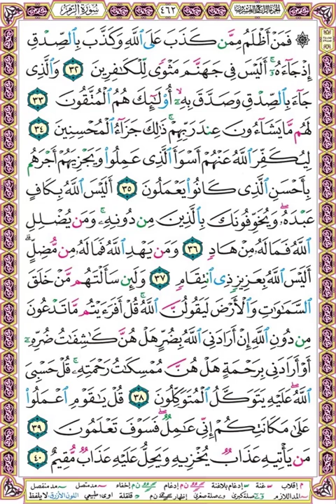صفحة 462 - سورة الزمر -بصوت الحصري - فمن أظلم ممن كذب على الله وكذب بالصدق إذ جاءه أليس في جهنم مثوى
فمن أظلم ممن كذب على الله وكذب بالصدق إذ جاءه أليس في جهنم مثوى للكافرين (32)
والذي جاء بالصدق وصدق به أولئك هم المتقون (33)
لهم ما يشاءون عند ربهم ذلك جزاء المحسنين (34)
ليكفر الله عنهم أسوأ الذي عملوا ويجزيهم أجرهم بأحسن الذي كانوا يعملون (35)
أليس الله بكاف عبده ويخوفونك بالذين من دونه ومن يضلل الله فما له من هاد (36)
ومن يهد الله فما له من مضل أليس الله بعزيز ذي انتقام (37)
ولئن سألتهم من خلق السماوات والأرض ليقولن الله قل أفرأيتم ما تدعون من دون الله إن أرادني الله بضر هل هن كاشفات ضره أو أرادني برحمة هل هن ممسكات رحمته قل حسبي الله عليه يتوكل المتوكلون (38)
قل يا قوم اعملوا على مكانتكم إني عامل فسوف تعلمون (39)
من يأتيه عذاب يخزيه ويحل عليه عذاب مقيم (40)

وإليك بعضا منها :
1❆ المصحف المرتل مقسم لصفحات بصوت الحصري مع قصر المنفصل - تسجيلات الإذاعة المصرية بصيغة MP3 :
2❆ المصحف المرتل مقسم بالصفحات بصوت الحصري المصحف المعلم بدون ترديد الأطفال بصيغة MP3  :
3❆ المصحف المرتل مقسم بالصفحات بصوت المنشاوي بصيغة MP3 :
4❆ المصحف المرتل مقسم بالصفحات بصوت المنشاوي - المصحف المعلم مع ترديد الاطفال بصيغة MP3 :